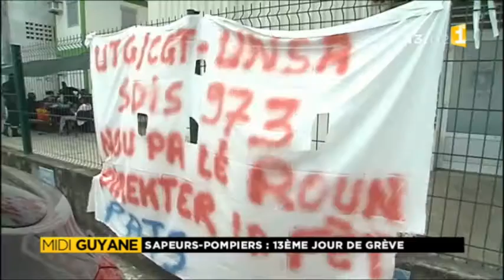Pompiers 13 jours de grève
Après 13 jours de grève des pompiers, la direction sort de son silence. Ce conflit serait un mouvement d'humeur contre la nomination d'un cadre